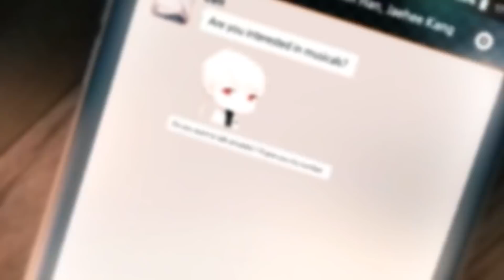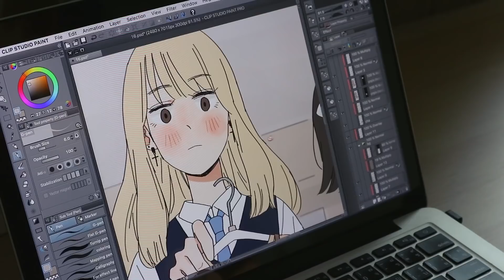Những Điều Hay Ho về Netcomics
✪ Kênh Youtube trực thuộc hệ thống W2W Studio!